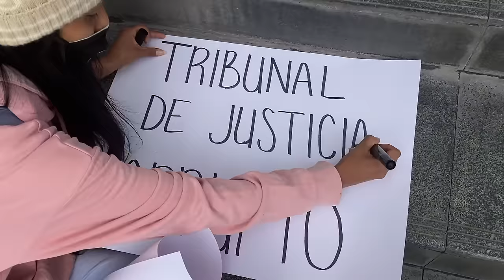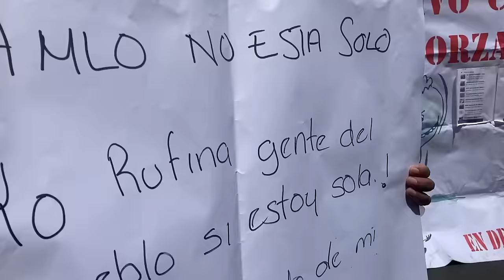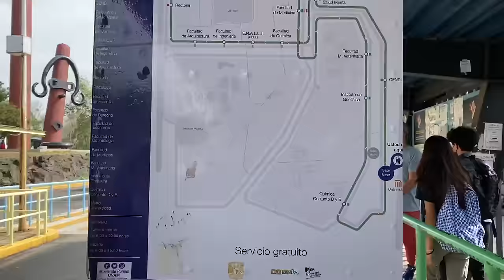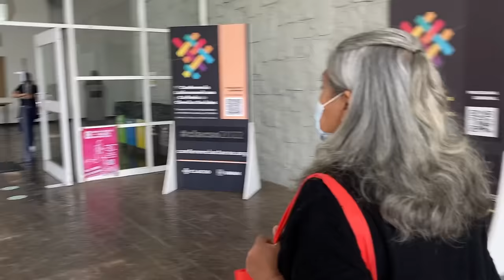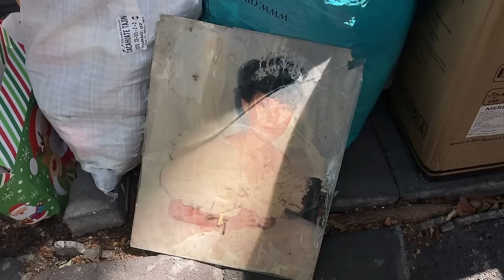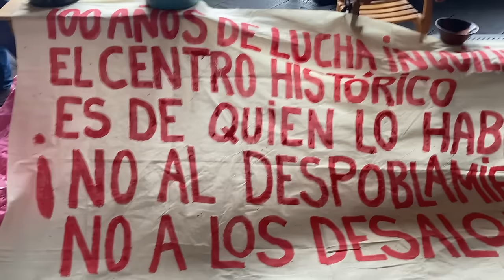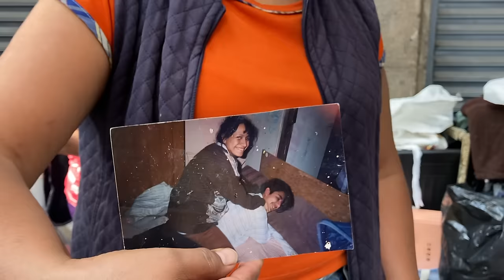Rufina y la lucha contra la gentrificacion de cdmx // FiscalíadelDespojo : la serie : capítulo 3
Rufina Galindo vivió durante 66 años en el departamento 21 del edificio ubicado en Emiliano Zapata #68 en el centro histórico de la ciudaddemexico junto a siete generaciones de su familia.
Su lucha por permanecer en esa casa representa la desigual situación que los vecinos originarios de la capital mexicana deben enfrentar, ante un sistema de justicia que los expulsa, sin permitirles defenderse.
Este reportaje es el tercer capítulo de la serie FiscalíadelDespojo la cual puede verse en nuestro canal @chingadamadrx y que refleja la arbitrariedad con que las autoridades capitalinas criminalizan antiguos vecinos, a quienes acusa falsamente de despojo, para apropiarse de edificios intestados en la zona centro de la cdmx

Realización: Eliana Gilet
Foto FiscalíadelDespojo: Ernesto Alvarez
Diseño gráfico: Paola Macedo
Música original: Matías Oviedo y Álvaro Núñez
Producción original de la cooperativadeperiodismo
Ciudad de México, febrero 2024